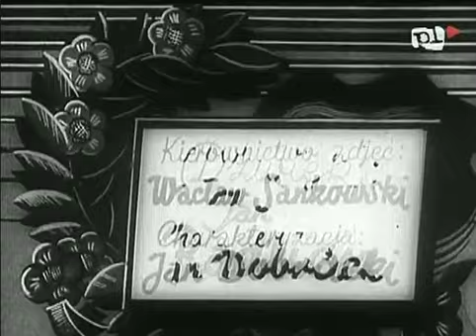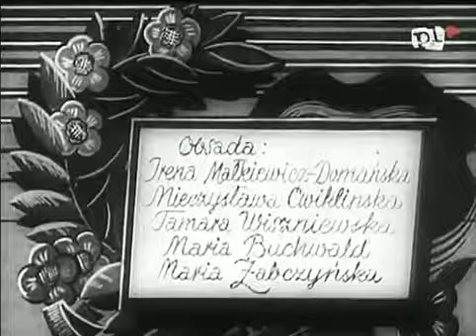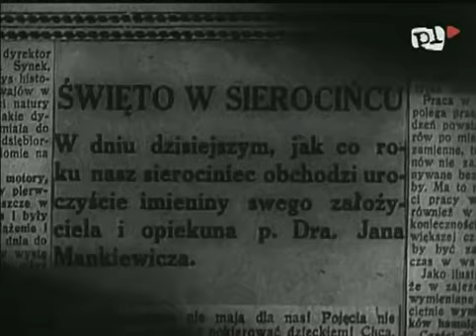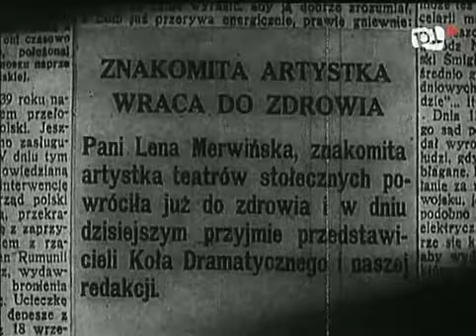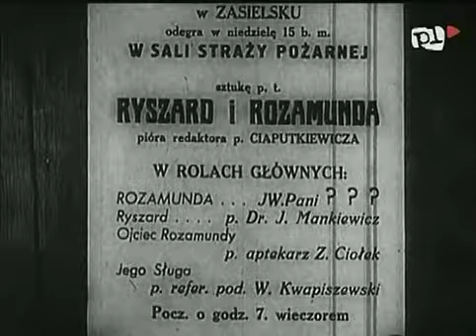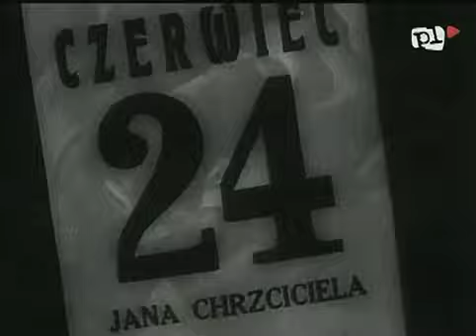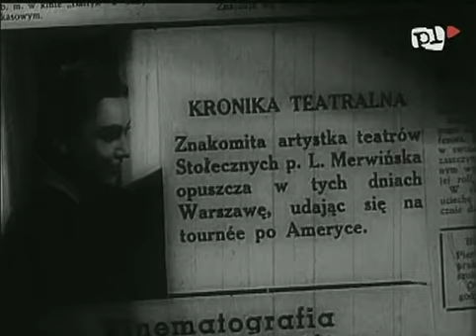Przez lzy do szczescia 1939